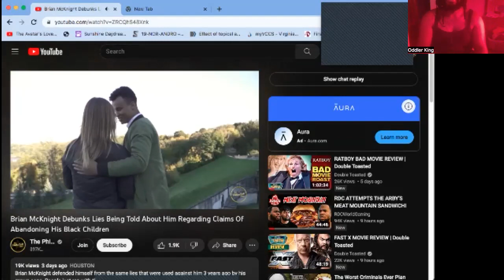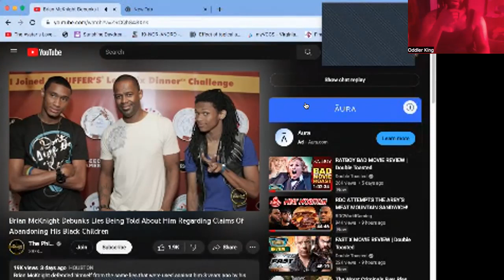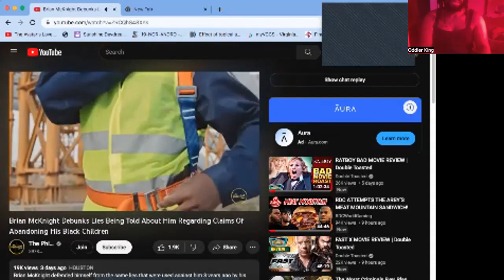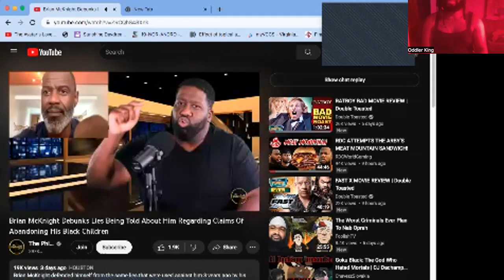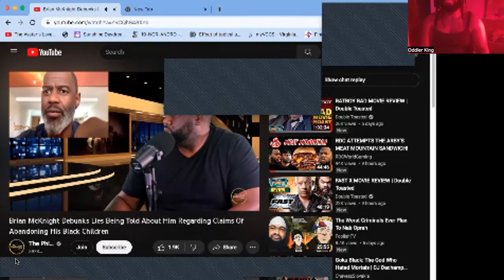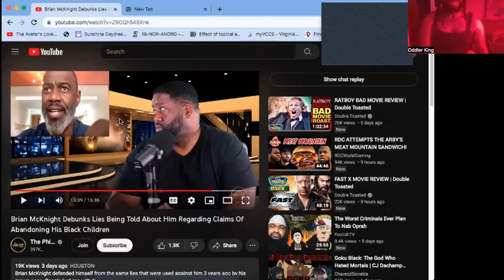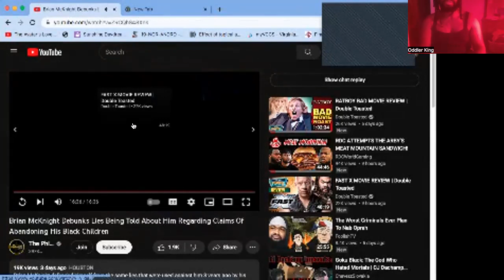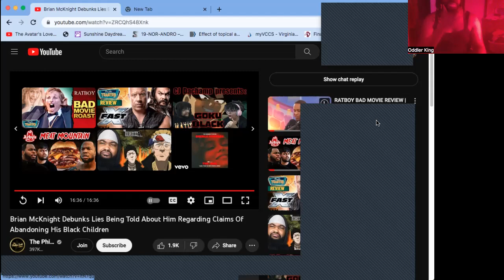brianmcknight got this straight years ago @phillipscott reaction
Oddler viewpoints summary
Politics: political points for black people was reserved and not openly talked about until grifting became an issue so I address grifters. I  myself am a black independent voter.
Feminist: I believe in the old feminist ways which worked with compromise and trying to have a conversation this new version of feminism deals with psychological tricks and making you feel guilty. Something that's easily reversible. New feminist also don't want to have a conversation they want to give out orders.
Racism: I disdain quiet racism more than open racism because soft power racism is used to attack the identity of black people and the work that they have done so that people can benefit from the extra hard work they do.
Trans: I have no problems with adults making decisions it's when they try to influence other people's decisions while they don't have solid answers themselves. If challenging trans views is discriminatory just because then that means that it's not sustainable. Life comes with challenges and you have to be able to course correct adapt and answer the hard questions; because every civil movement has to be able to answer the hard questions and have congruity before they look to work with somenone or ask for help.
Lastly I am a black Fundamentalist and I'm slowly leaning towards getting my passport.
I talk soft because im in a library